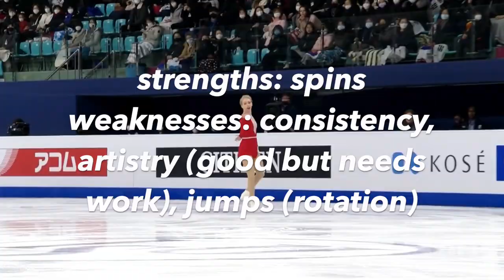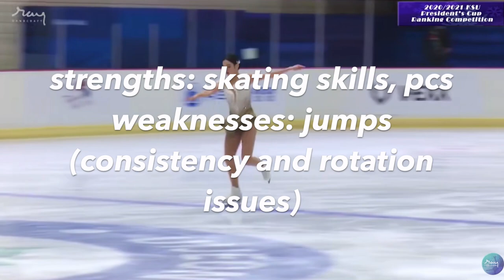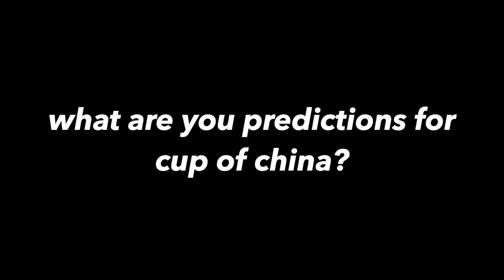2021-2022 Grand Prix Assignments: Cup of China